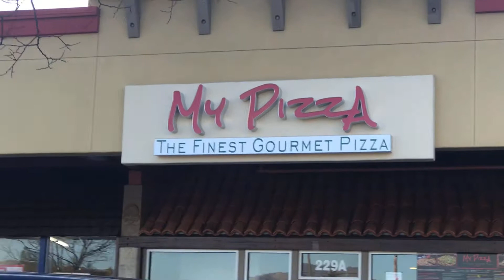✳️Замужем за иностранцем✳️Вопрос ваш-ответ мужа✳️Великая вокалистка✳️Китайская дисциплина✳️Пицца✳️